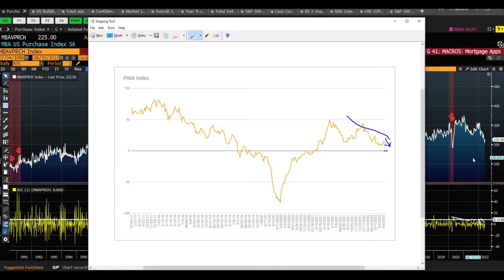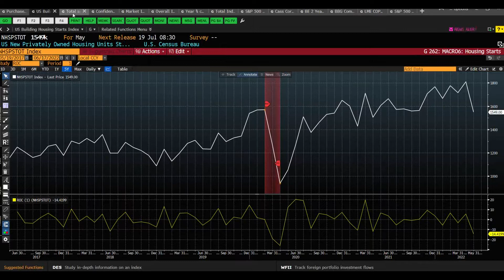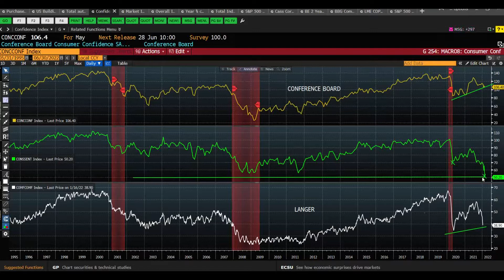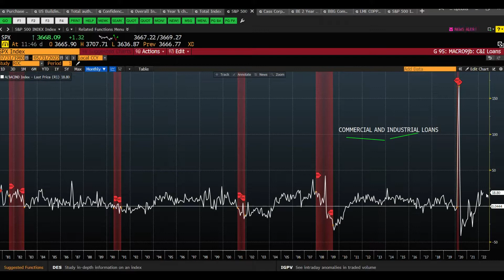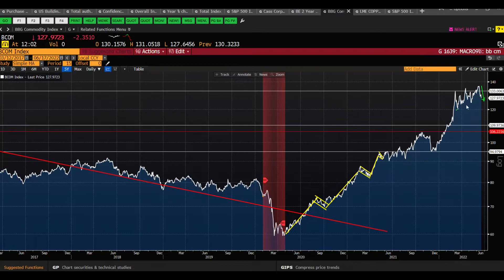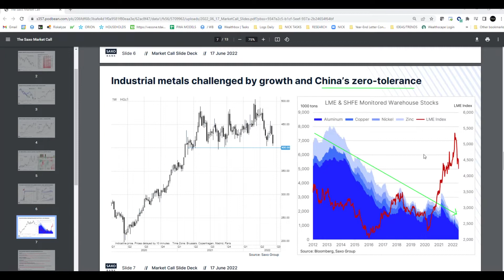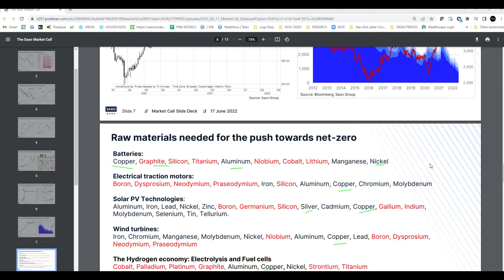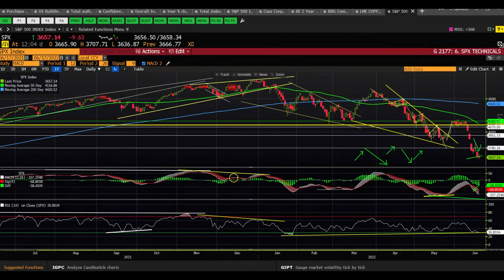Economic and Stock Market Update 6/17/2022